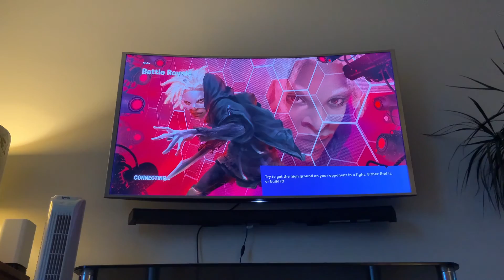Fortnite part 2